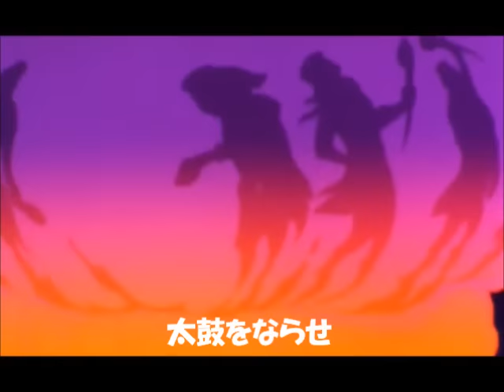サベジズ （ポカホンタス）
ディズニー　ポカホンタスの挿入歌
原題 Savages
日本語歌詞付き